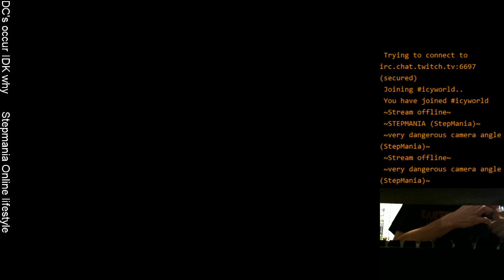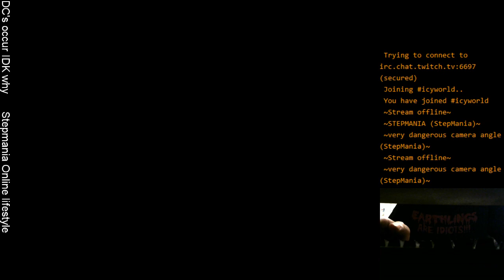Blue Zenith 2cb